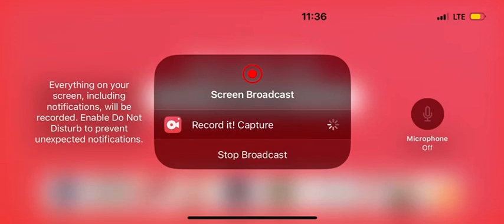2024 Level 2 Dance Front